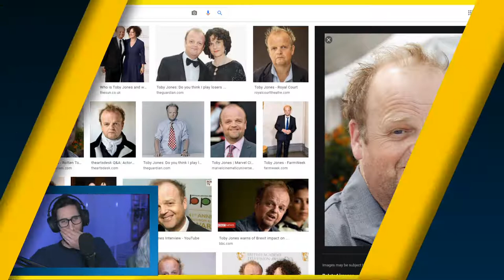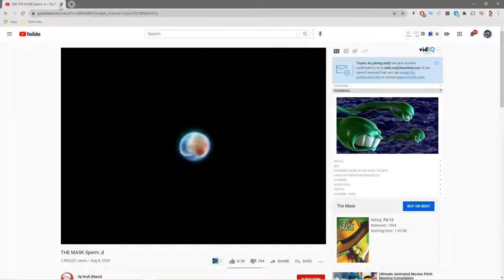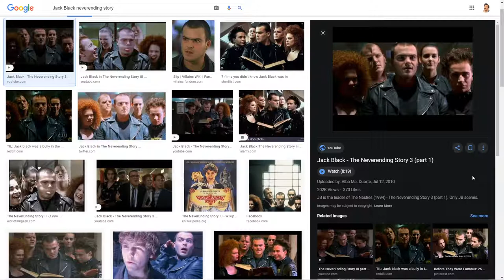I'm Into That! LIVE #4 // Zack Pearlman talks Marvel Cinematic Universe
Matt is joined by Actor and lovely man Zack Pearlman, to discuss, among other things, Wandavision and his current obsession over the Marvel Cinematic Universe.